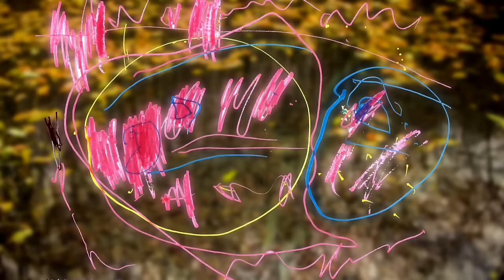Apacuka zenekar - Kismadár az ágon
Szöveg: Pálfi Kriszta
Zene: Apacuka zenekar (Pálfi Kriszta, Pálfi Viktor, Veres Péter, Válóczy Balázs)

A klipet készítették:
Kompozíció: Tímár Szabolcs

Grafika: Ügyes és szorgos manók, akik szuper rajzokat küldtek be!

Koncertre jönnél? Koncertre hívnál minket?